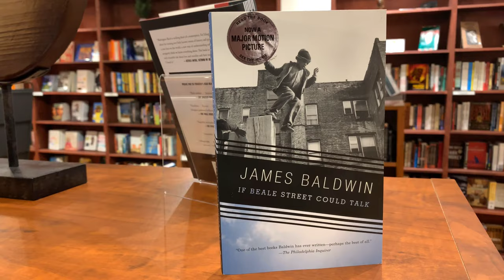A Recommended Read from MahoganyBooks: If Beale Street Could Talk by James Baldwin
MahoganyBooks November Book Recommendations